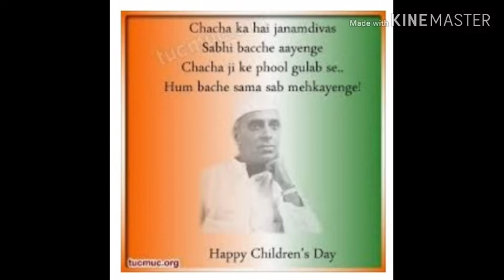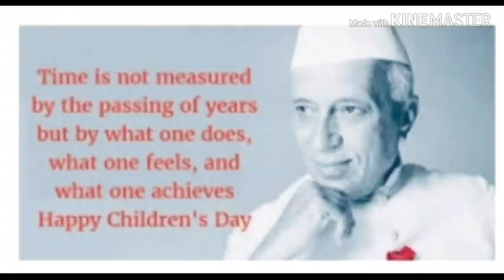Baal Divas Hungama(Happy Children's Day)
Lyric and the song sung by Parvez Warsi